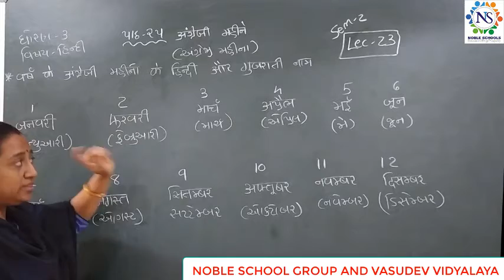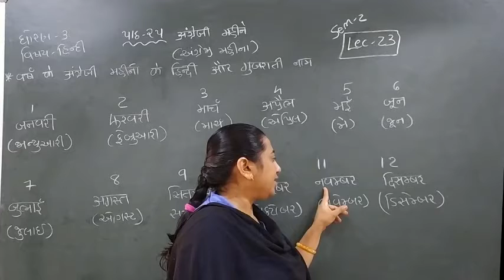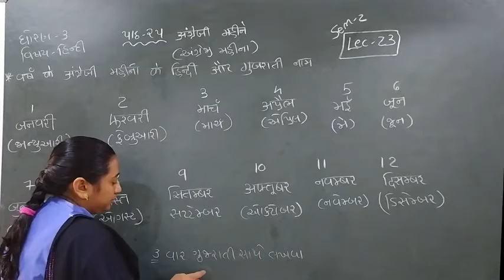Standard - 3 Hindi Semester - 2 Lecture - 23 byTruptiimadam